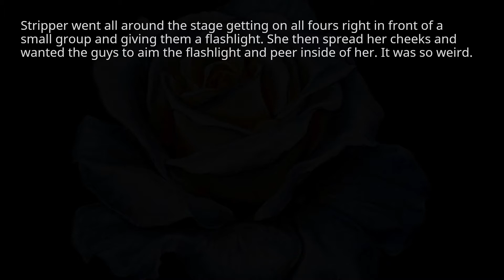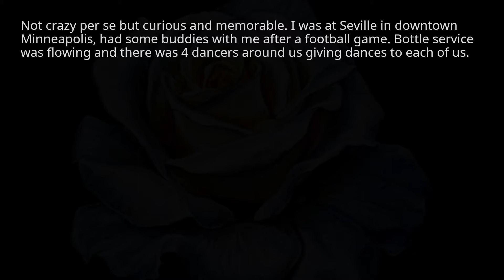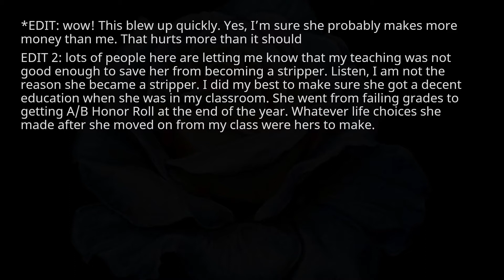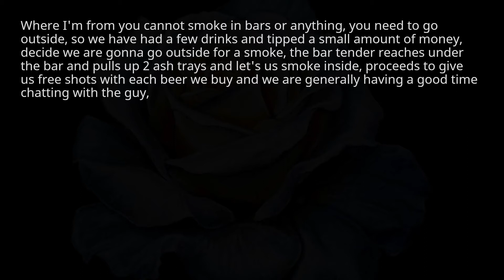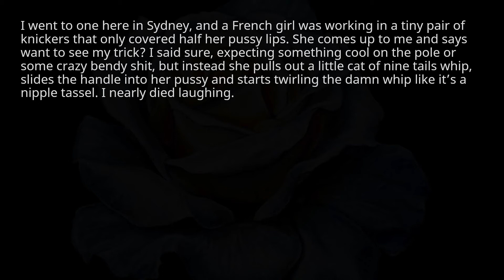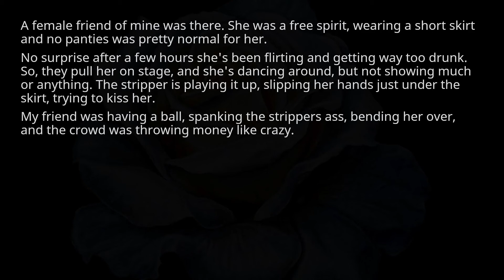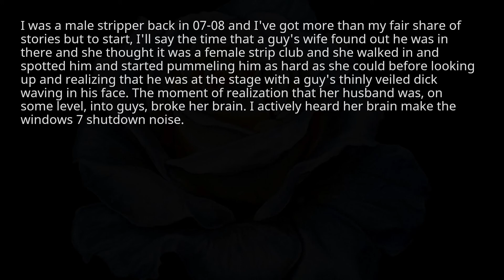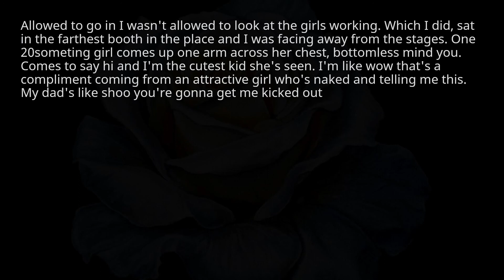What’s the craziest thing you’ve seen in a strip club. r/askreddit